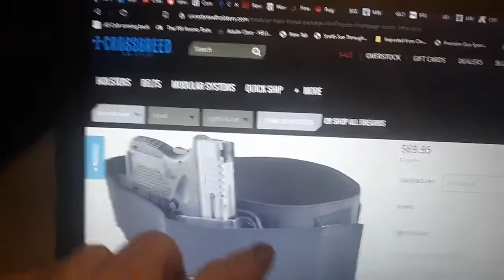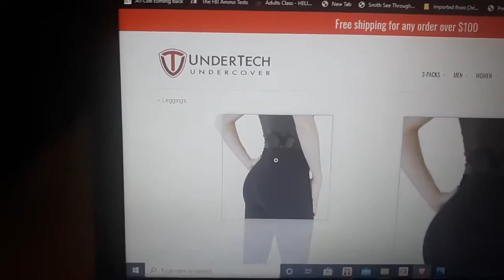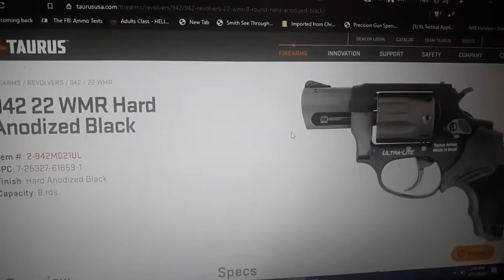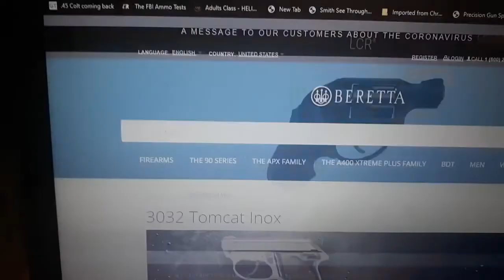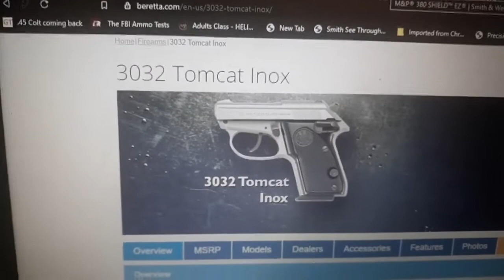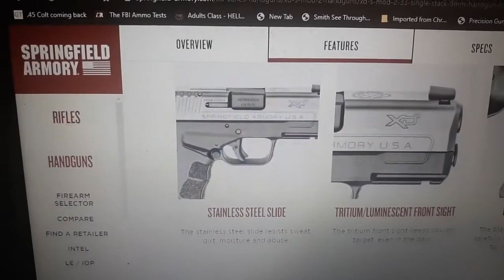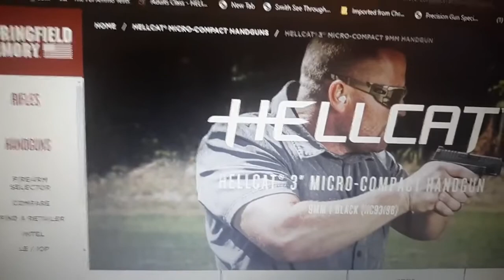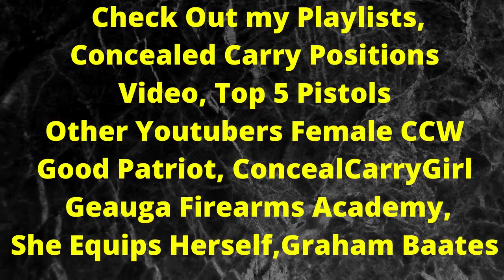Top 10 BEST CCW Pistols for Women that they will ACTUALLY CARRY On Body instead of Purse! EDC Tips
Top 10 BEST CCW Pistols for Women that they will ACTUALLY CARRY On Body instead of Purse! EDC Tips Actor/Stuntman, Pro MMA, 4 Black Belts, Bouncer, LEARN to Fight Like Me HERE 4 1/2 Hr DVD PLEASE HELP me out if you can PayPal or contact for Seminar/Teaching best choices for woman wife girlfriend mother sister grandma elderly disabled concealed carry gun new shooters beginner beginners shooter female

Concealed carry clothing dress tips for women female females guns top 10 ten recommended best smaller smallest small light lightest best handgun hanguns gun edc ccw
 tips

CatchJitsu.com  Learn Best How to do MMA UFC Grappling Catch-Jitsu RCW Catch Wrestling Techniques Technique My MMA Neo Striking System, Rare Amazing Subs Submission Dan The Wolfman Combat System! Training Many different martial arts since 1986 MMA Grappling w many many of the world's best UFC MMA Fighters, Fight Teams, and Jiu-jitsu Instructors since 1997. Daniel Breakdown Brazilian BJJ Gracie Academy Scout vs bigger big strong stronger multiple opponents attackersdf coach instructor instruction classes CatchJitsu learn how to fight defend 1 minute breakdown fight commentary breakdowns
Ruger GP100 9mm vs .45 vs .357 Magnum Taurus 692 Beretta 92 Sig for CCW Concealed Carry Tips Gun Sam _Revolver Aficionado_   EDC Best SHTF gun home defense Justin Opinion Honest Outlaw Hegshot87 DemolitionRanch Tactical Toolbox Irakveteran8888 FpsRussia God family and guns military arms channel Beretta9mmUSA Colion Noir Jerry Miculek - Pro Shooter NeverEnuffAmmo Edwin Sarkissian Polenar Tactical Geauga Firearms Academy Focus Firearms USA Carry forgotten weapons hammer striker graham bates show show new releases old school classic carry gun top five ten 5 10 guns first look range test shooting
Roy Elghanayan's Krav Maga (L.A.) practical inch apocalypse DA/SA Double Action inch apocalypse for beginners